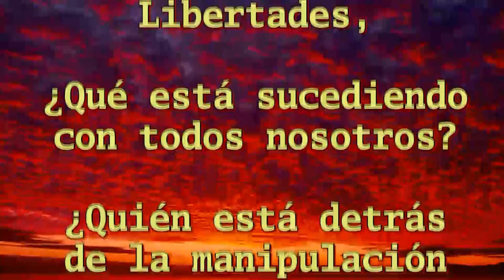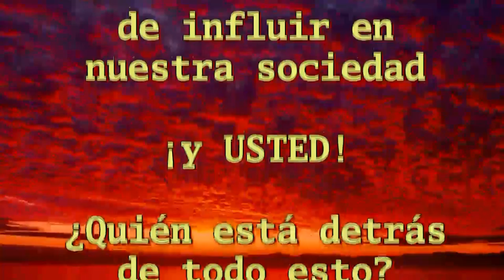Liga de Defensa Española - LDE - Aarhus - Promo - Español HD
Copyright
All content included in this video including text, graphics, images and audio clips, is the property of the "Holy1683League" or my associates and protected by U.S. and international copyright laws.

The collection, arrangement and assembly of all content in this video is the exclusive property of Holy1683League and it's protected by U.S. and international copyright laws. You may not copy, reproduce, distribute, publish, display, perform, modify, create derivative works, transmit, or in any other way exploit any part of copyrighted material without permission from "Holy1683League" or his Legal Team.